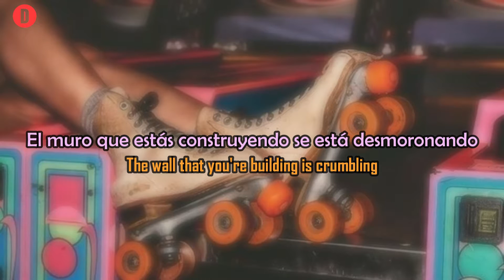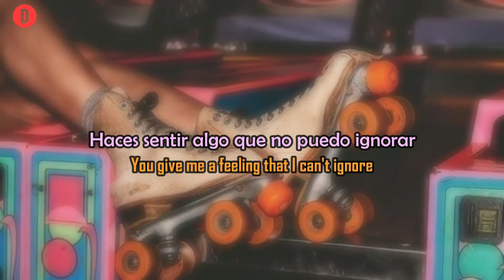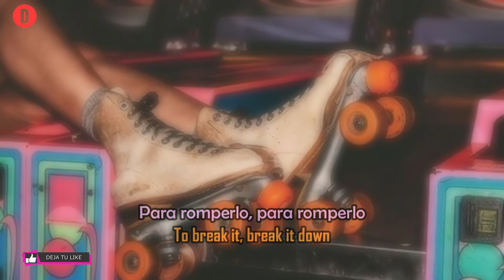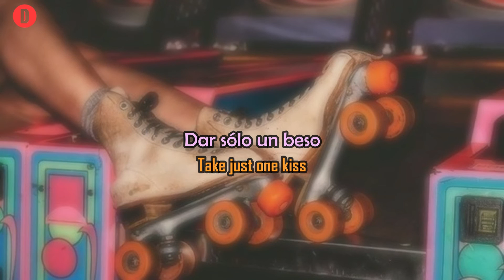Rick Springfield - Just One Kiss - 1982 - TRADUCIDA ESPAÑOL (Lyrics)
En septiembre de 1969, Springfield reemplazó a Roger Hicks como guitarrista y vocalista principal en Zoot, con Birtles en bajo y voz.
Su segundo album Success Hasn't Spoiled Me Yet (1982) fue mucho menos valorado y escuchado en su momento a comparacion del primero album  Working Class Dog . El álbum generó el sencillo " Jessie's Girl ", un éxito mundial que alcanzó el número 1 durante dos semanas en los EE. UU

Link Facebook.